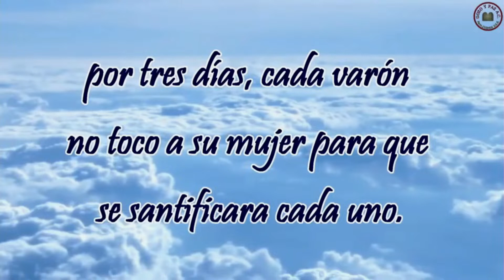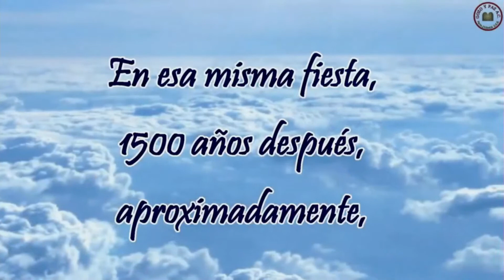🔴GRAN FIESTA DE SHAVUOT 2021 por el Roeh Dr. Javier Palacios Celorio - KEHILA GOZO Y PAZ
🔴La gran fiesta de Shavuot se acerca! Te invitamos a que participes con nosotros pues un dia como ese nuestro pueblo recibía dos grandes regalos, la entrega de la Torah en el monte Sinaí y 1500 años después el Ruaj Ha Kodesh descendió sobre los discípulos en Jerusalén ¡No te lo pierdas!